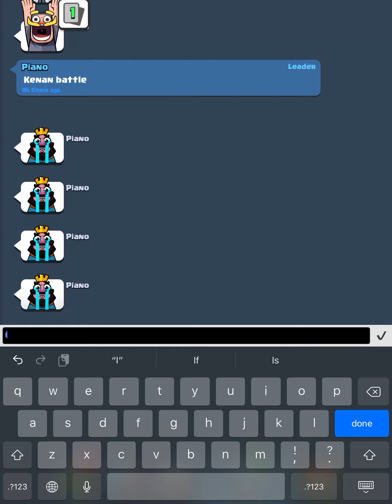Clash royale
Hope you enjoyed and have a wonderful day bye bye